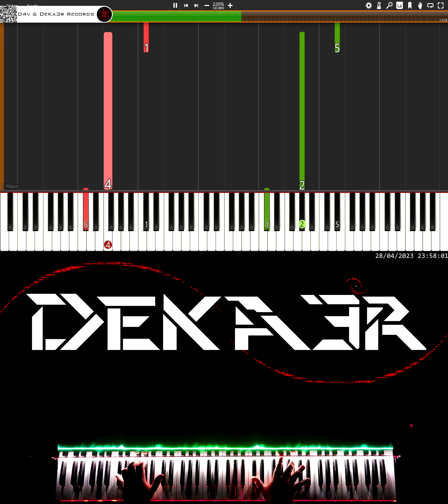🔴 IRL 🎹 RUNNER • CREACIÓN DE SU DIGITACIÓN, MNEMOTECNIA Y ESTUDIO PARA PIANO